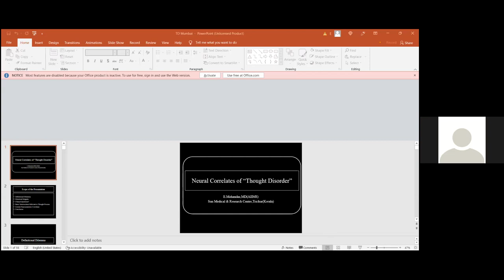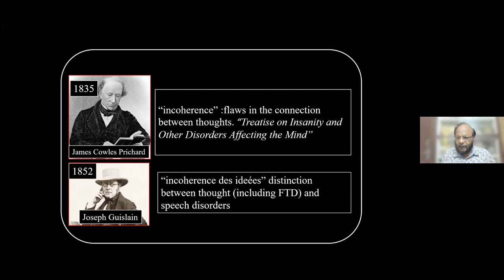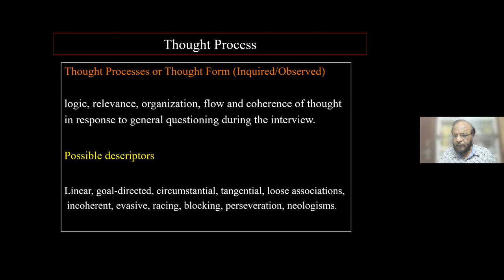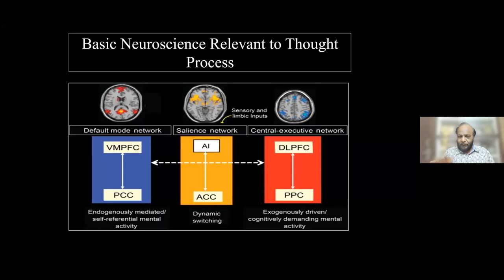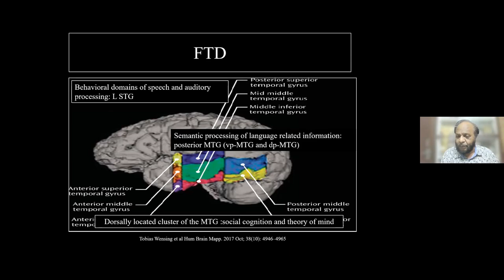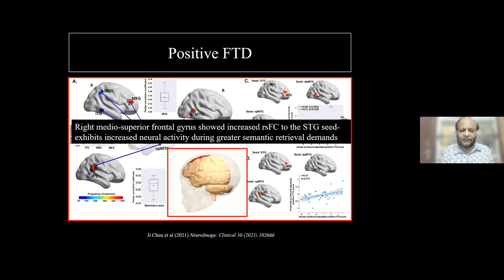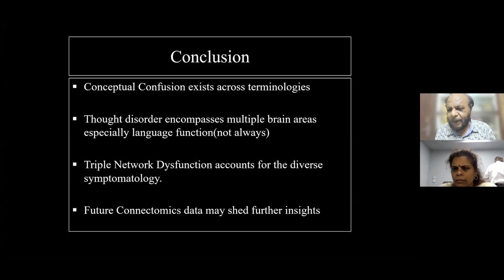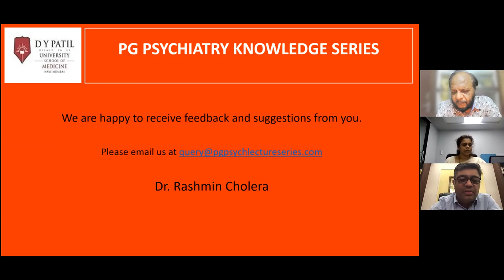Biological / Neural correlates of Thought Disorder by DR. E MOHANDAS